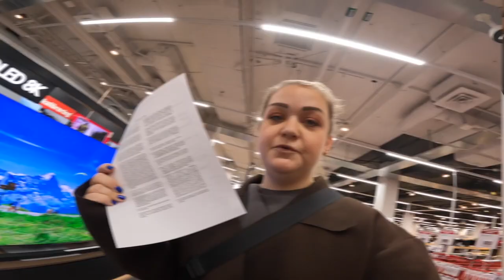VI KÖPER PRESENTER FÖR 30K & ÖVERASKAR MIN SYSTER! | IKEA, MEDIAMARKT, CLAES OHLSSON | SHOPPING DAG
Att spara ihop pengar och unna sig själv eller någon man tycker om nått fint är nått at de finaste jag vet. Jag vet hur mycket min syster kämpar för mig, finns där och kämpar samtisigt för sina egna drömmar, ibland behöver man lite hjälp på vägen och jag hade möjligheten att göra det för henne denna gång, hon blev så glad och de gjorde mig lycklig! Alex har behövt en ny dator i flera år och nu unnade hen sig en! Sen har vi utöver det en magiskt mysig dag tillsammans!

▶ Periscope: Fellsis
Kammakargatan 23
111 60 Stockholm
♯ VANLIGA FRÅGOR
▶ Jag filmar med min Canon EOS 600D // Canon legria mini x // Iphone 7 // Gopro hero 7

ᶫᵒᵛᵉᵧₒᵤ